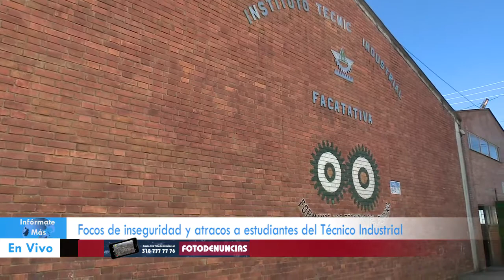Joven del Instituto Técnico Industrial es agredido con arma blanca